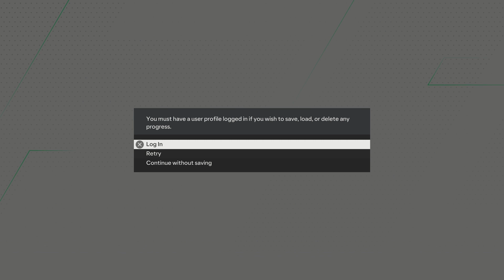Mpl groupe stage game 1 vs yzHatim